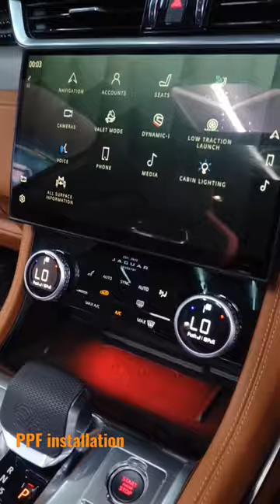Jaguar f pace || ppf car protection || ppf installation || jaguar f pace 2022